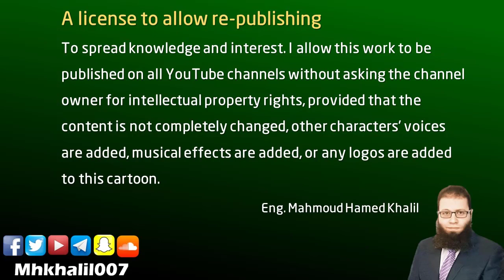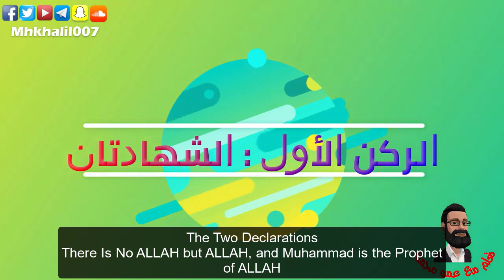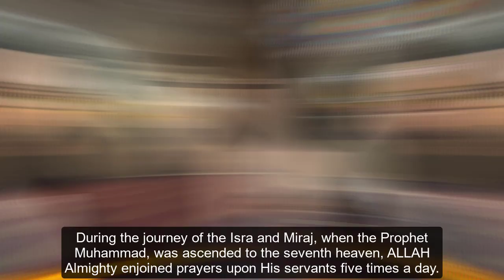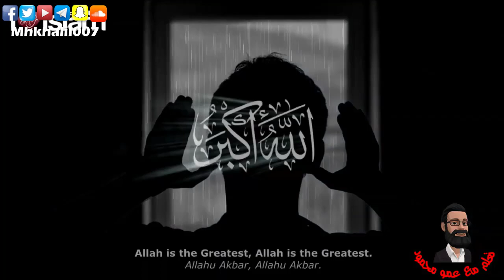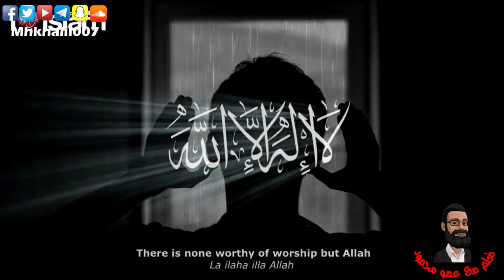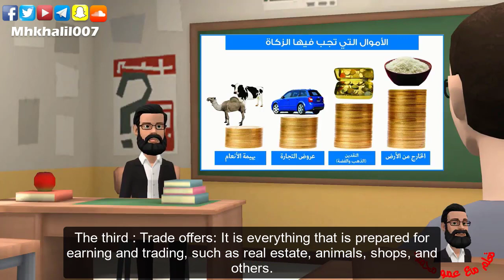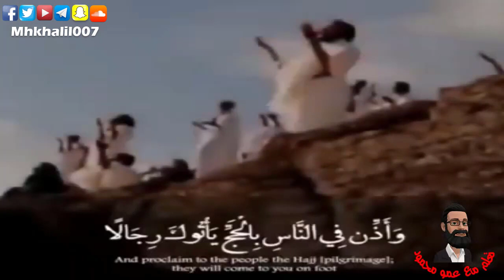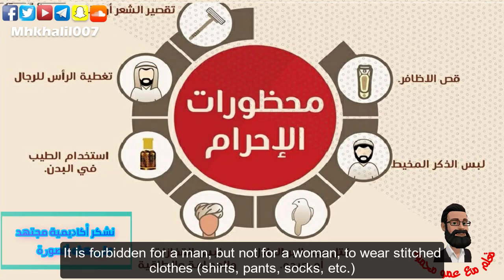Pillars of Islam For Children - Translated into English 🇺🇲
Learn about the five pillars of Islam through this cartoon
This movie is suitable for all ages and is suitable for Muslims and non-Muslims
You can watch this movie in many other languages ​​through this link: